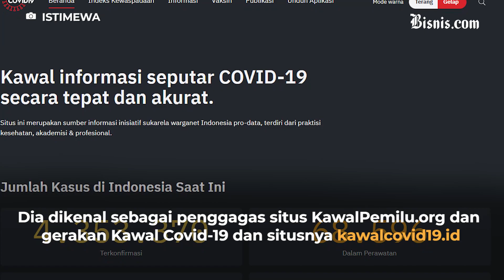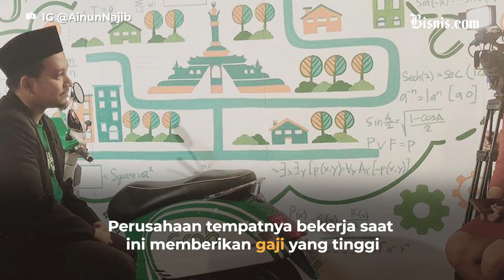Diminta Pulang oleh Jokowi, Intip Gaji Besar Ainun Najib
Sudah kenal Ainun Najib?